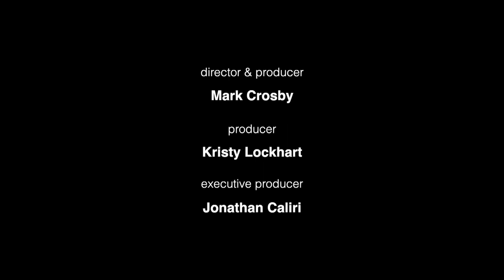Concerts @the Crane: Jean Danton with Luke Molloy, Encore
A broadway cabaret in the beautiful historic Richardson Building of the Thomas Crane Public Library featuring Soprano Jean Danton accompanied by Luke Molloy on piano.